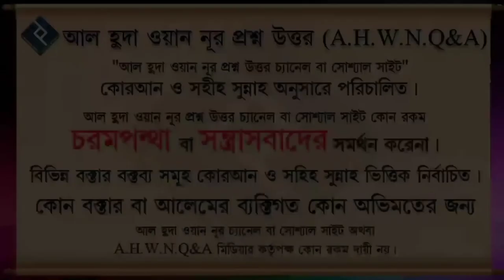উপকারী ইলম অর্জন┇শাইখ আজমল হোসেন মাদানী